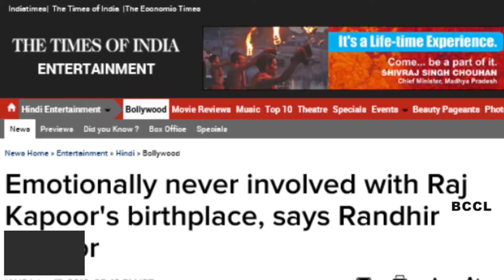never involved with Raj Kapoor's birthplace, says Randhir Kapoor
Actor Randhir Kapoor, eldest son of Bollywood legend Raj Kapoor, says the illustrious family of the Hindi film industry were "never emotionally involved" with the 98-year-old four-storey "Kapoor Haveli", which has been partially demolished in Peshawar, Pakistan. The birthplace of Raj Kapoor has been partially demolished by its owner, the Dawn newspaper reported on Sunday. Officials of Pakistan's archaeology directorate said they made an eleventh-hour attempt on Saturday to save the historic building located in Dhaki Munawar Shah area of the walled city but failed.